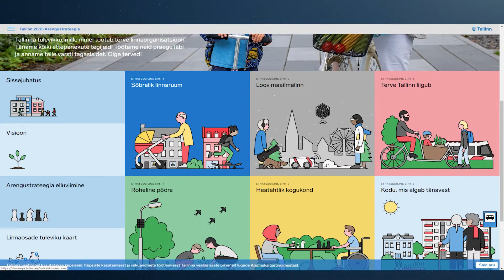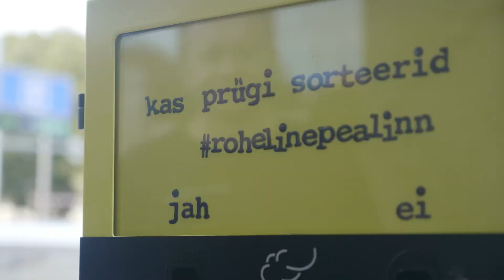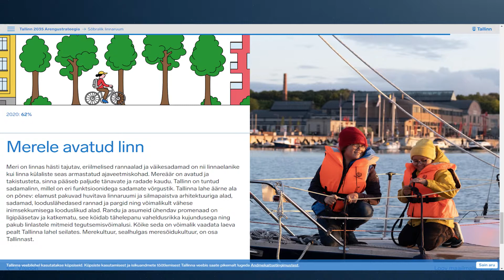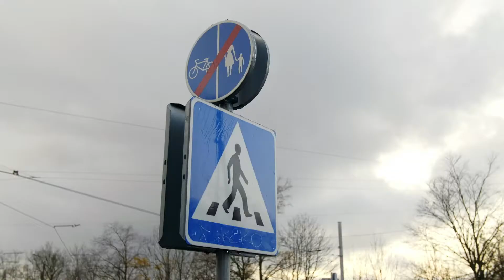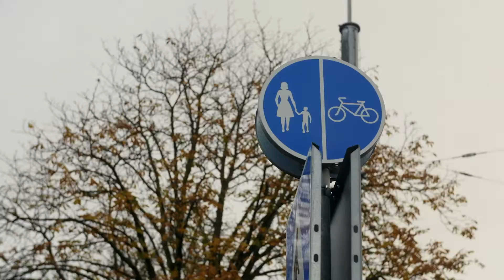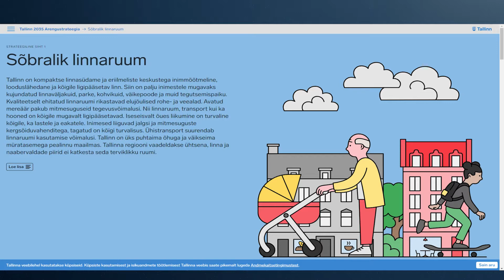Saatesari Jälg 2020 - Tuleviku Tallinn